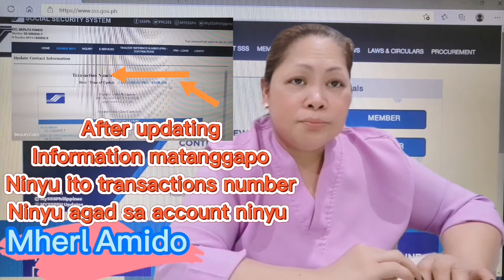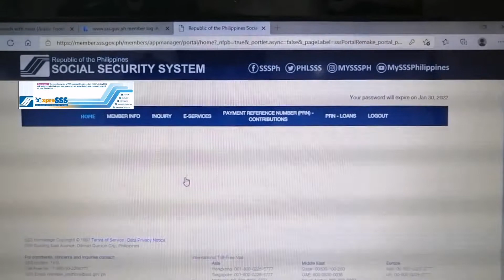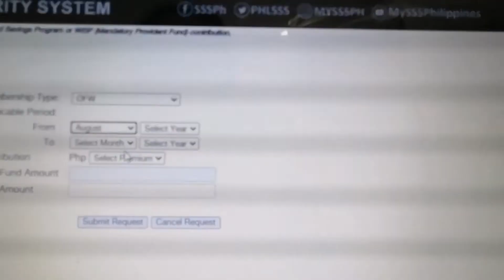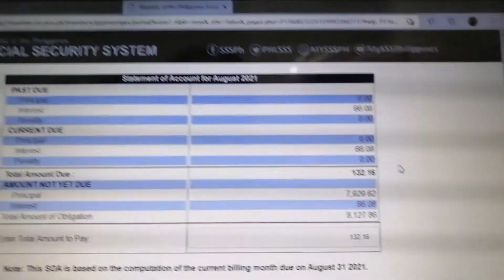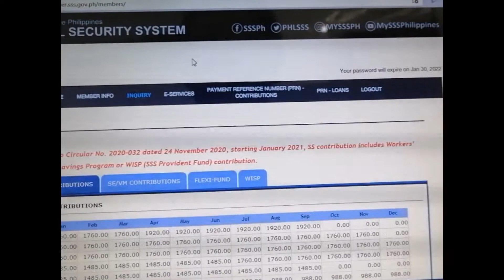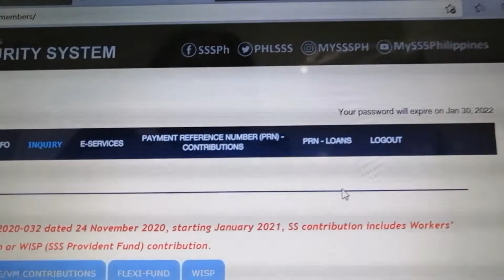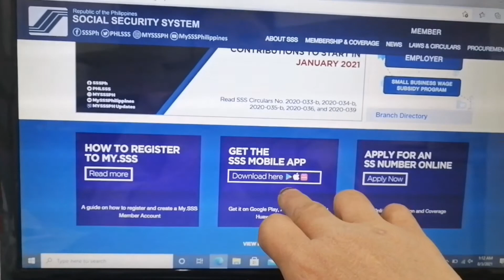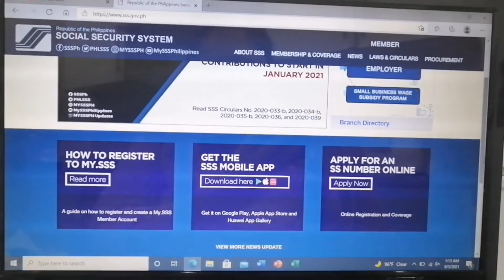SSS Paano mag registered | Paano MG bayad monthly contributions | Paano Makakuha PRN | Mherl Amido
Step by step to get all this information

Kuwait contact person sss
Sir Jeremy Redulla

Reminder;
The Mandatory use of PRN loans will make begin on July 1,2021, using PRN will make certain that your loan payment are immediately and correctly posted to your SSS record.

Sa mga bagu sa channel ko Sana po bagu kayu MG leave.

Salamat po.